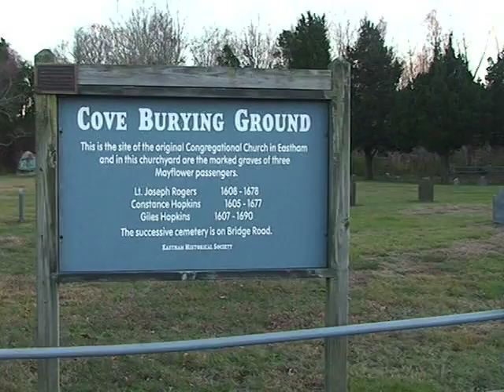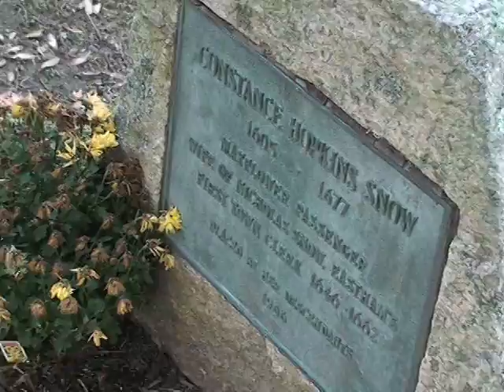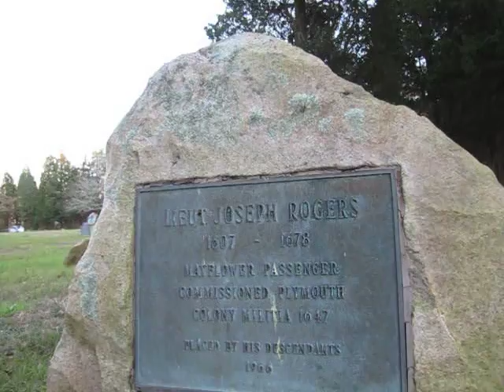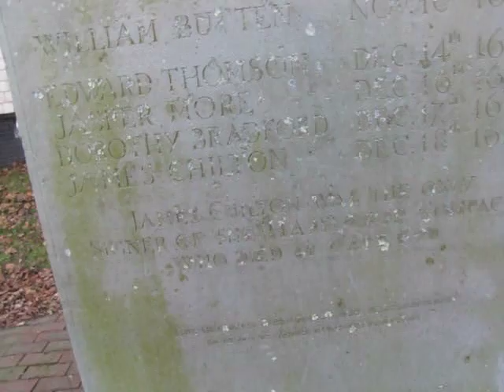Mayflower passengers buried on Cape Cod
Mayflower passengers buried on Cape Did you know that several of the 102 Pilgrim passengers that traveled on the Mayflower in 1620 are buried here on Cape Cod? Find out where in this colonial tour-de-force video.